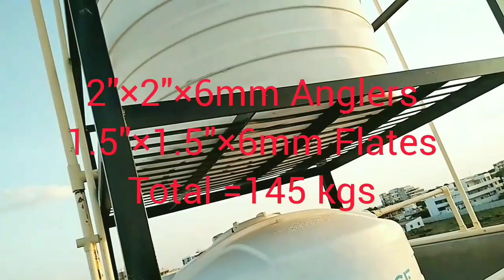1,000 Ltrs water tank stand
2,000/1,000 Ltrs stand